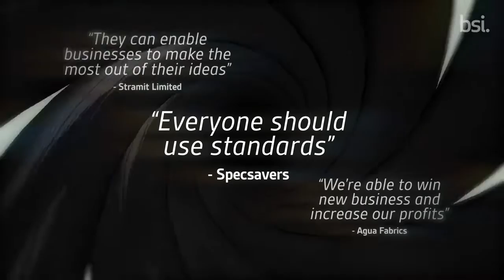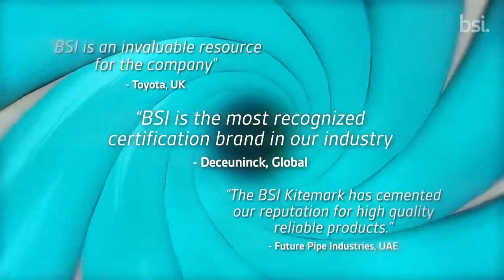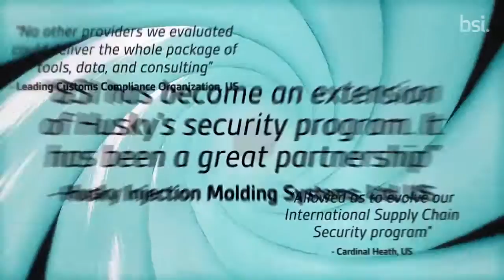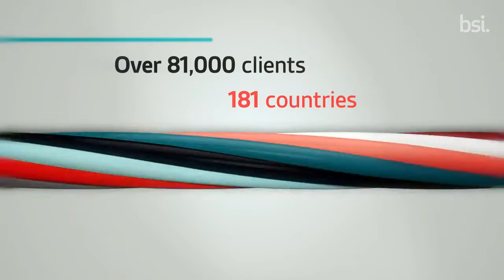สถาบันมาตรฐานอังกฤษ (BSI) ส่งมอบความเป็นเลิศให้แก่ท่านได้อย่างไร?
สถาบันมาตรฐานอังกฤษ (BSI) ส่งมอบ “ความเป็นเลิศ” ให้แก่ท่านได้อย่างไร?